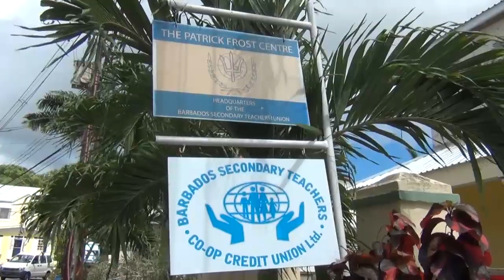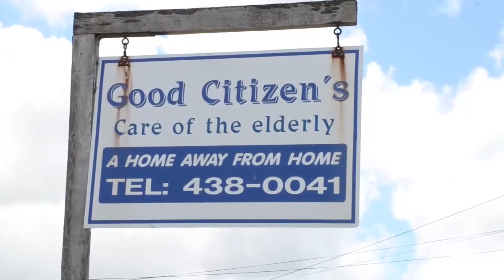Nation News August 17, 2015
Sir Hilary Beckles says regional economies are under threat from sargassum seaweed.
A government minister believes raising the retirement age next year could spell trouble.
Barbados win the Regional Women’s Super50 Cricket title.